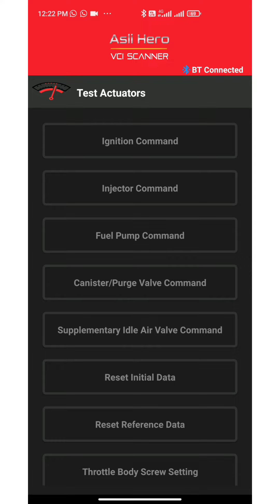ßs6 DESTINI 125 me EOT sensor ka Shokket Battery ke pass kyun diya hai company ne? TPS reset??